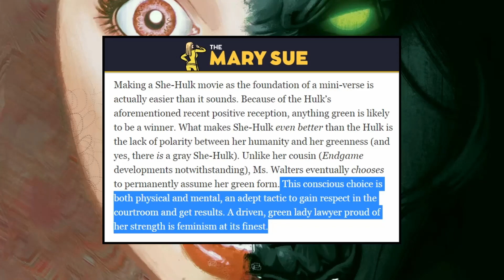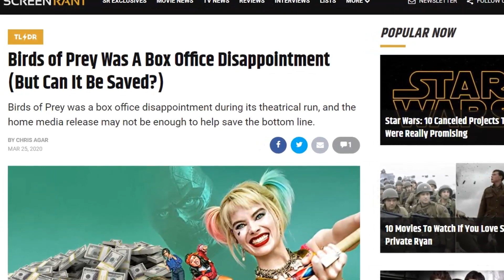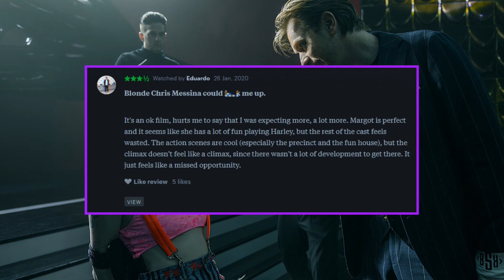Why the new She-Hulk is doomed. - StoryBrain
According to reports, Marvel is developing a new She-Hulk for television, and there may be some significant changes to the character to represent modern women. In a lot of cases, this can be a good thing for a story. But in this case, if they do it, it's going to get them a lot of praise on Twitter, and then tank in the ratings. And it's not because the character has to be "hot" or attractive.

Support me and get Skype chats, video shout-outs and more!

I'm also reading scripts and books if you want to hire me, for a dollar a page. Sometimes Twitter doesn't show me the message for a few days though, so tagging me or replying to a tweet might help. Thanks!